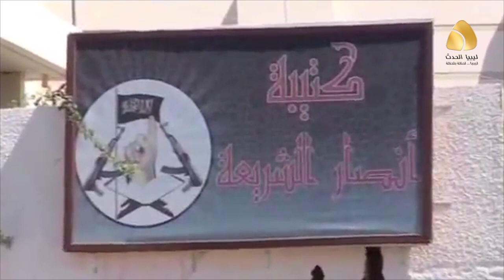اللواء عبدالفتاح يونس الذكرى التاسعة على اغتيال رجل بحجم وطن